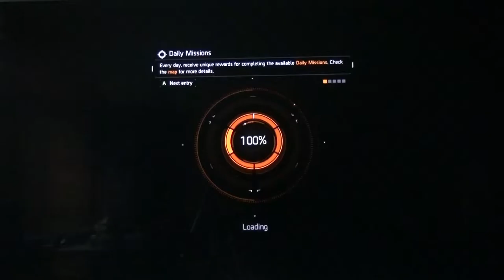Tom Clancy's The Division#MPM4:||::/672 Teal x2